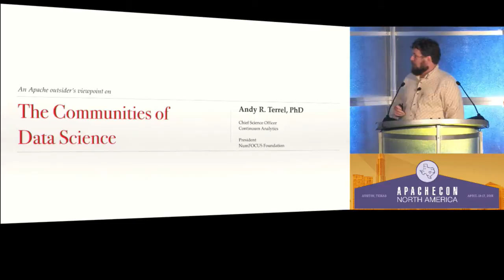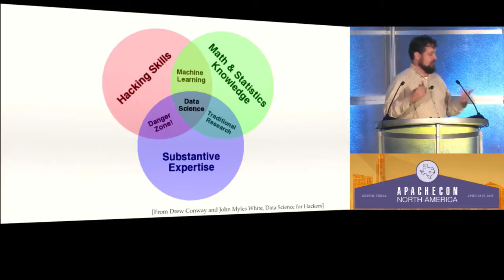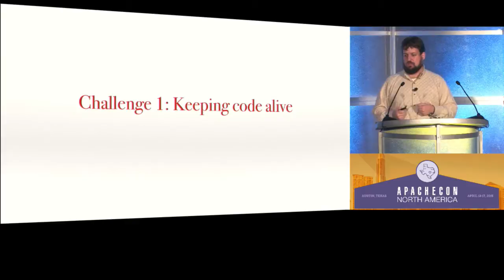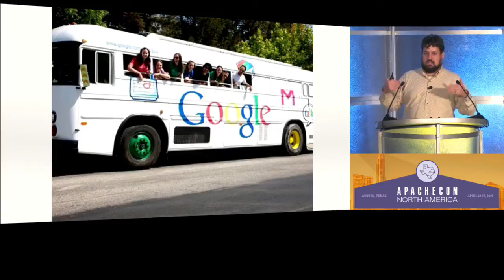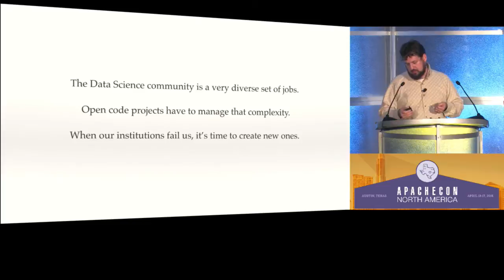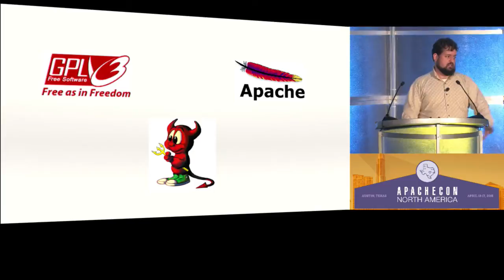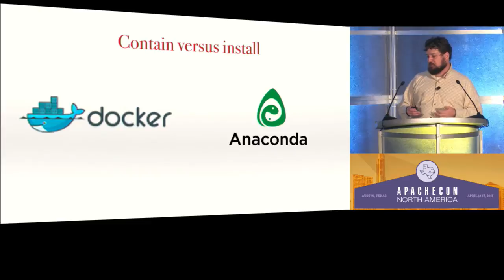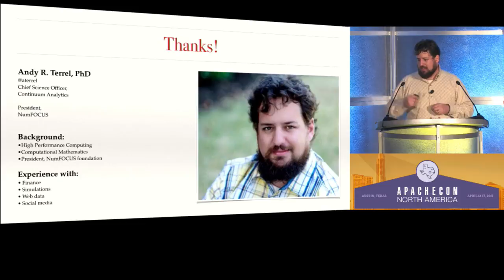The Communities of Data Science: An Outsider's Viewpoint - Andy Terrel, Continuum Analytics